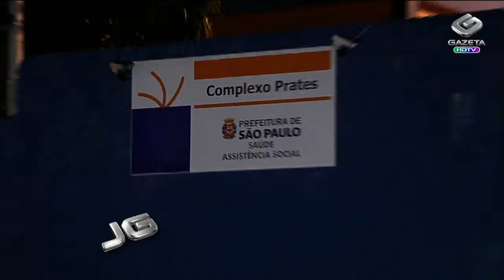Cinco moradores de rua mortos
As noites geladas dos últimos dias têm castigado as milhares de pessoas que vivem em situação de rua em São Paulo. A polícia já investiga a morte de cinco moradores de rua por causa do frio. As vítimas foram encontradas sem sinais de violência em diferentes pontos da capital entre quarta e quinta-feira. De acordo com a Secretaria de Segurança Pública, as mortes foram registradas como "suspeitas". E a prefeitura determinou estado de alerta na cidade e reforçou o trabalho de acolhida. Quatrocentos profissionais vão para as ruas todos os dias para convencer os desabrigados a passarem as noites em abrigos. Mas muitos ainda preferem permanecer nas ruas apesar das baixas temperaturas.

Repórter: José Donizete

Tema: Moradores de rua